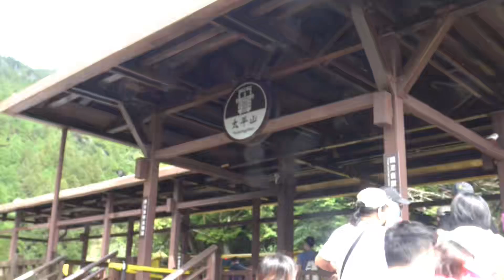20200829 宜蘭大同太平山01 碰碰車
20200829 宜蘭大同太平山01 碰碰車